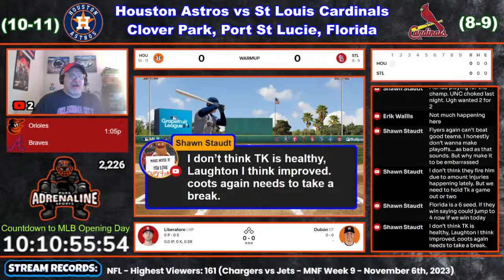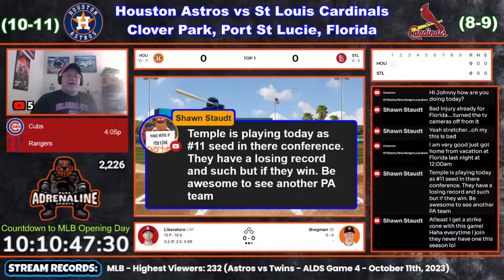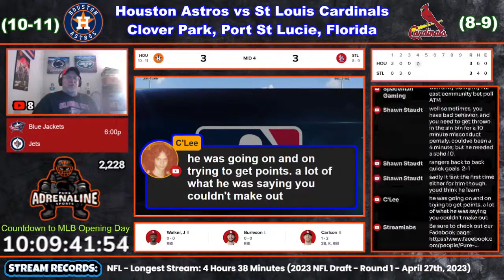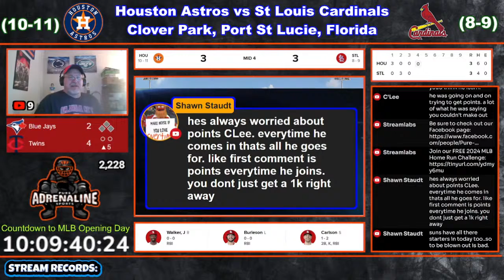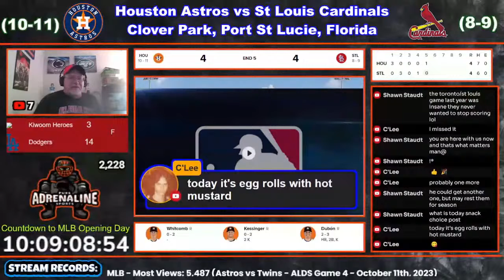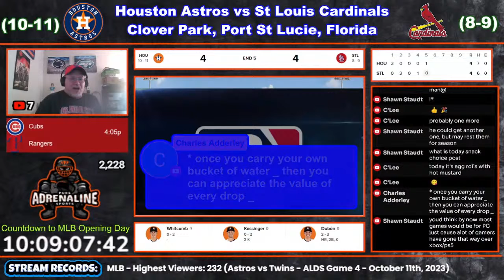Houston Astros vs St Louis Cardinals Live Reaction | MLB | Spring Training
Join us for an exciting live reaction stream of the St Louis Cardinals vs Houston Astros Spring Training game! Our broadcast team will provide in-depth commentary and analysis of every play, highlighting the key moments and discussing the strategies behind them. Whether you're a die-hard fan of one of these teams or just love baseball, this is the perfect opportunity to connect with fellow sports enthusiasts and share your thoughts on the game. So grab your snacks and join us for a fun and engaging live stream experience!